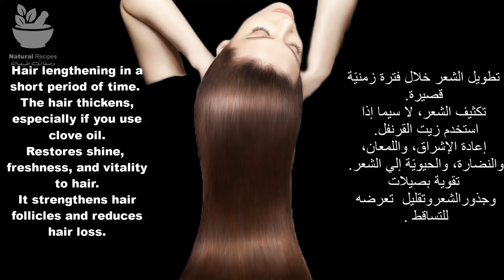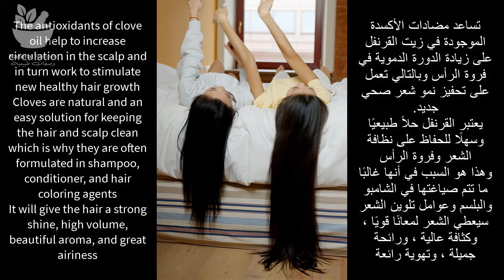CLOVES FOR HAIR GROWTH: USE CLOVES TO GET THICKER HAIR IN LESS THAN 30 DAYS 🤫 LONG HAIR CARE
In this video, we'll be discussing how cloves can be used to promote hair growth. Cloves are a natural ingredient that contains important vitamins and minerals that can help improve the health of your hair and scalp. When used in a hair mask or as a scalp treatment, cloves can help stimulate hair growth, reduce hair fall, and improve the overall condition of your hair. We'll also cover some tips and tricks for using cloves safely and effectively to achieve the best results. So if you're looking for a natural solution to help promote hair growth, be sure to watch this video and learn how cloves can benefit your hair!

⏱️⏱️Timestamps:

⏱️ 00:11 cloves for hair growth
⏱️ 00:24 How To Thickening Your Hair With Cloves and Olive Oil
⏱️ 01:18 How to make clove water for hair growth
⏱️ 04:21 How to use cloves for hair growth
⏱️ 04:57 Benefits of cloves for hair growth

in this video, we are talking about :

1- cloves for hair growth
2- cloves and olive oil for hair
3- clove oil for hair growth
4- Olive oil for hair
5- karabu nati hair treatment

cloves for hair growth: Clove oil contains eugenol, which promotes hair growth when applied to the scalp.
How to use:
Mix 1–2 tbsp of yogurt, 1½ tbsp of castor oil, and 5 drops of clove oil to form a paste.
Apply this paste to your hair and scalp.
Leave it to rest for at least half an hour.
Wash off the mask using only warm water.